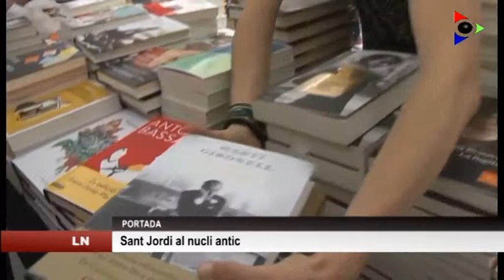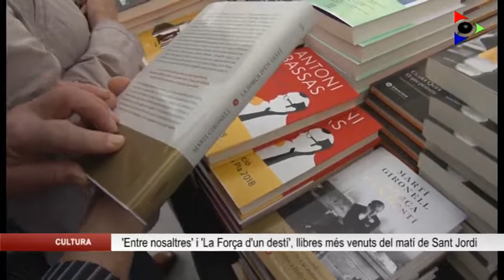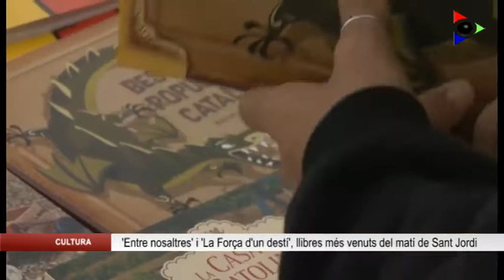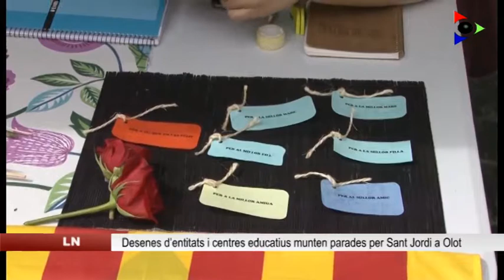Edició del dilluns 23 abril 2018 - edició migdia